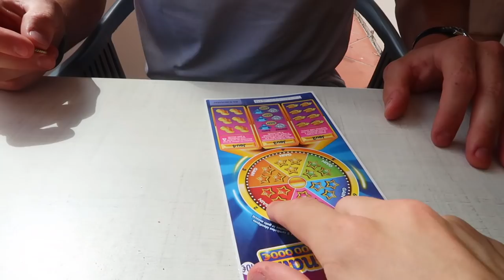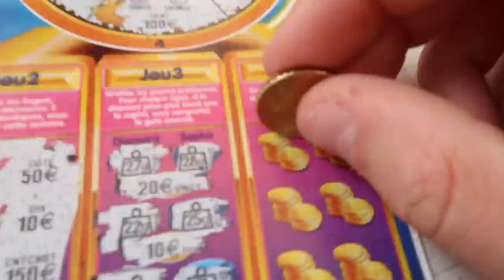NEW CAR Shopping In Monaco!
TJ's Instagram: @TJYETJYE